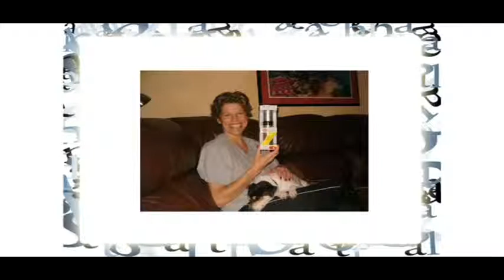Rethinking AIDS 2009 - Repensar a SIDA 2009 - How I fell victim to the AIDS machine 1/2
How I fell victim to the AIDS machine - Como me tornei uma vítima da Máquina SIDA

Karri Stokely